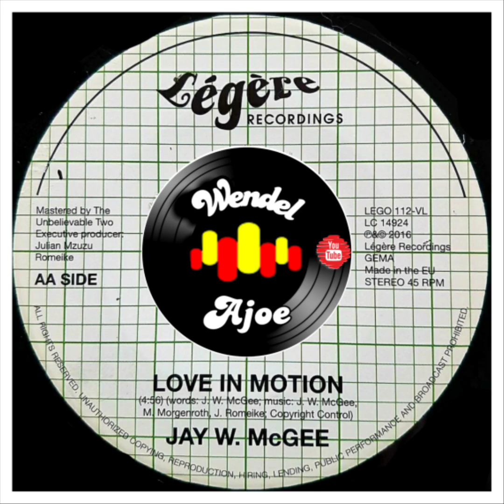Jay W. Mc Gee - Love In Motion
𝐌𝐄𝐋𝐎𝐃𝐈𝐀𝐒 𝐃𝐀𝐒 𝐀𝐍𝐓𝐈𝐆𝐀𝐒
𝐒𝐋𝐎𝐖 𝐉𝐀𝐌𝐒
𝙁𝙪𝙣𝙠 & 𝙎𝙤𝙪𝙡
𝙈𝙚𝙡𝙡𝙤𝙬 𝙂𝙧𝙤𝙤𝙫𝙚

Perfection/ Love In Motion
Jay W. McGee
Label Légère Recordings
Genre: Funk/ Soul
Styles: Disco Soul Funk

𝐁𝐋𝐀𝐂𝐊 𝐌𝐔𝐒𝐈𝐂 - 𝐎𝐋𝐃 𝐒𝐂𝐇𝐎𝐎𝐋